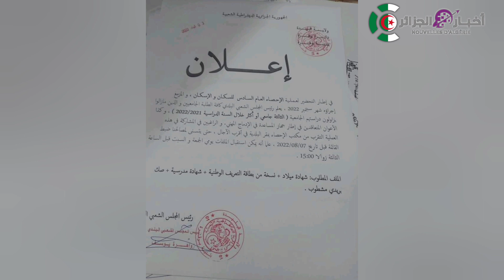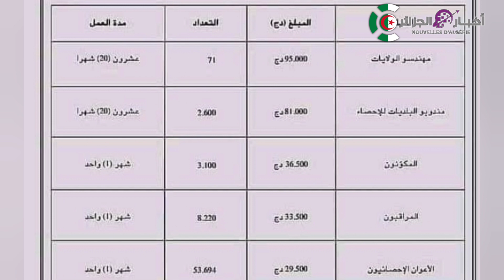التسجيل في الاحصاء السكاني في الجزائر2022 وعلاقته ب#منحة_البطالة /لحاملي شهادة ليسانس براتب شهري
عدد سكان الجزائر 2022    احصاء سكان الجزائر
عملية الاحصاء#منحة_البطالة وعملية الاحصاء
عدد سكان ولاية
تأثير عملية احصاء السكان في منحة البطالة
الجزائر
الجزائر اليوم
ترتيب ولايات الجزائر حسب عدد السكان
ترتيب ولايات الجزائر
58 ولاية جزائرية
عدد سكان الجزائر 2020
عدد سكان الجزاءئر 2021
عدد السكان بالجزائر 2022
algeria 2022
algeria
algerie 2022
ons algerie
اخر احصاء للسكان بالجزائر

احصاء عدد سكان الجزائر 2022الجزائر
تونس
حصيلة كورونا اليوم في الجزائر
الجزائر وتونس
فتح الحدود الجزائرية التونسية

سكان الجزائر 2022
عدد السكان
الاحصاء الأخير لعدد السكان بالجزائر
dz
politica
algerie
ضرائب
زيادات
قانون المالية التكميلي 2022.
ennahar
تعمل وزارة الدمج والضمان الاجتماعي والهجرة
حملة الاستفتاء على الدستور
عدد سكان الدول العربية
ترتيب الدول العربية حسب عدد السكان
عدد سكان السودان 2022
عدد سكان العراق 2022
عدد سكان مصر 2022
كم كان عدد سكان الدول العربية قبل الف عام
كم عدد سكان الدول العربية
data collection
data science
20 heures